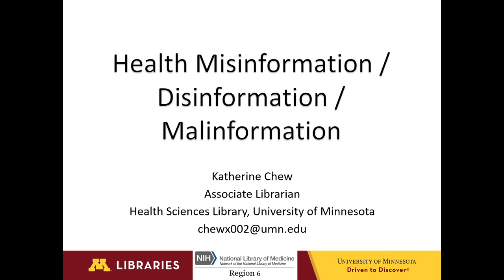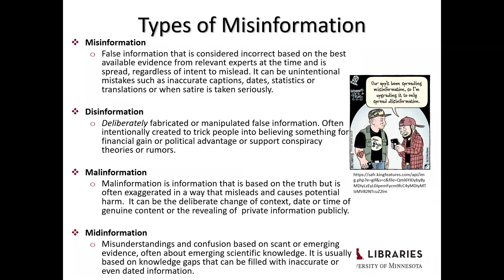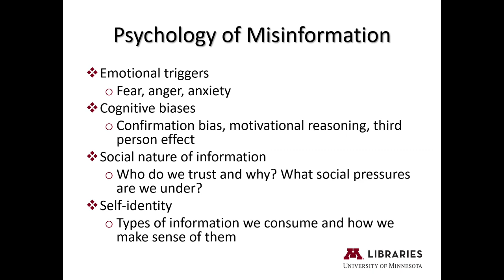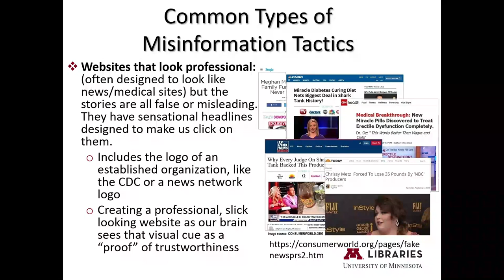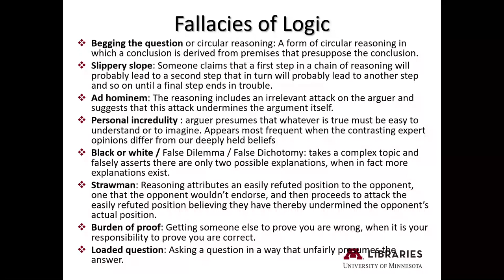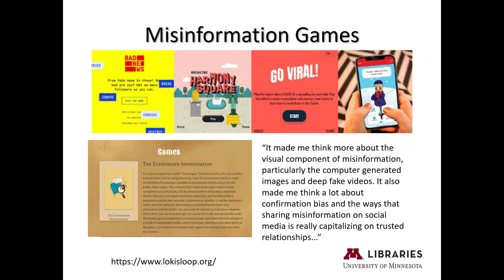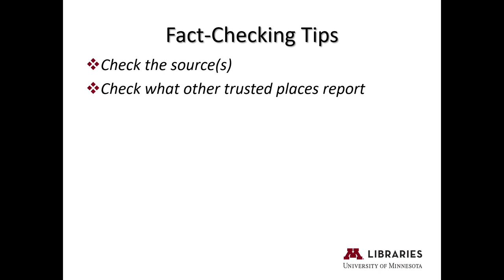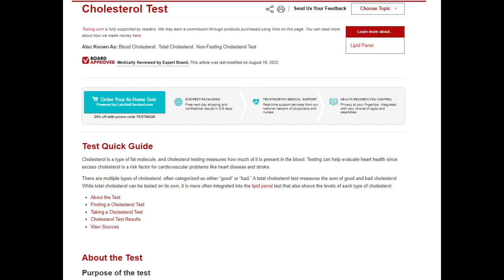Health Misinformation/Disinformation/Malinformation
The Covid-19 pandemic illustrates the challenges of science communication and the dangers of unreliable or false health information. How do we communicate about reliable health information in a fluctuating information landscape, where new research is constantly emerging, often with an absence of scientific consensus or to patrons who lack basic scientific understanding or knowledge? Many studies and surveys report that people trust libraries as facilitators of reliable information on health issues.  Libraries play an active and important role as information literacy experts, where each type of library, whether public, school, special or academic plays a critical role in educating about and fighting misinformation.

In this presentation you will learn:About health misinformation in historical context;

What are the various types of health misinformation, their definitions and how to recognize them;
Why people share health misinformation or create/share harmful health information;
What are the most common tactics or venues to spread health misinformation;
Strategies on how to talk to and educate your patrons about health misinformation and how to teach your patrons to critically evaluate the information sources they encounter;
Where to find reliable and trust-worthy health information.
And finally, provide you with a set of tools and resources to help you and your patrons understand, identify and stop health misinformation.